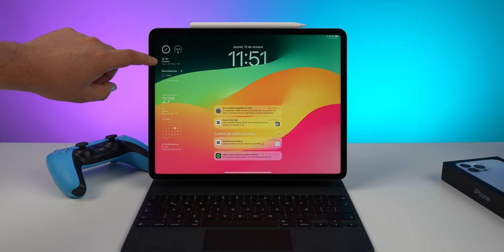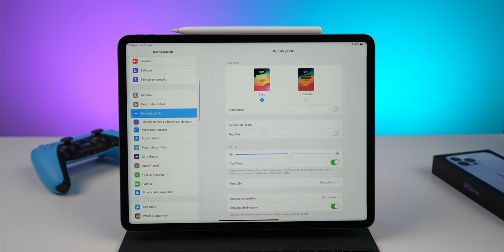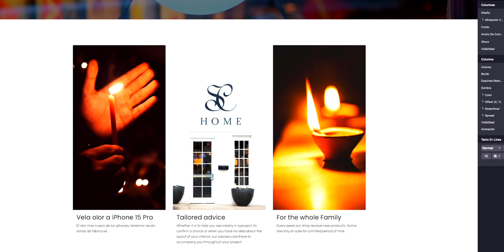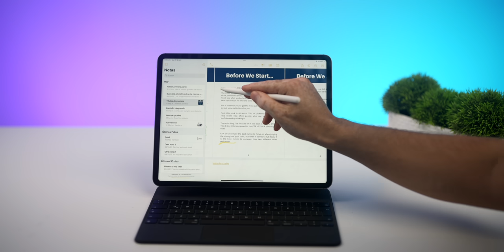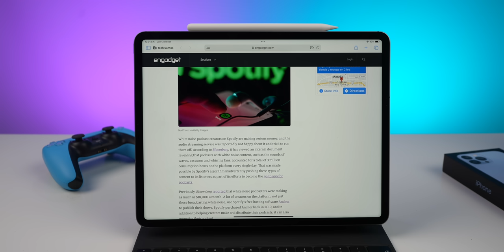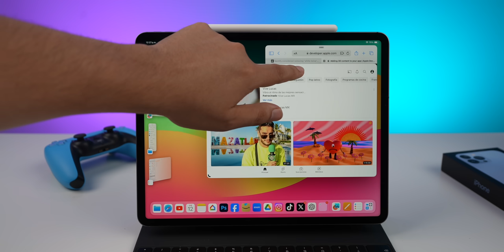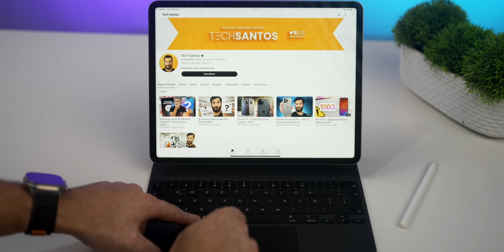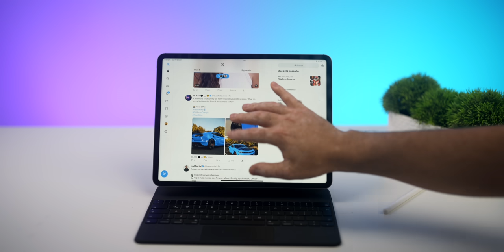40+ Tips y Trucos Para SER PRO en iPad!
Aquí tenemos más de 40 trucos para el iPad ahora que tenemos iPadOS 17

Peace!